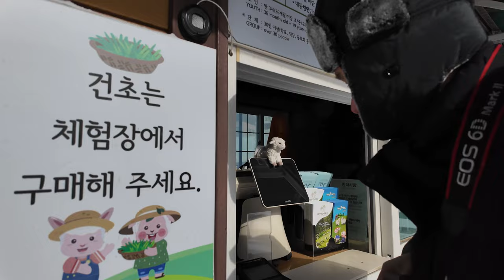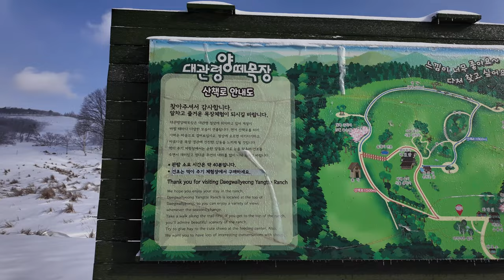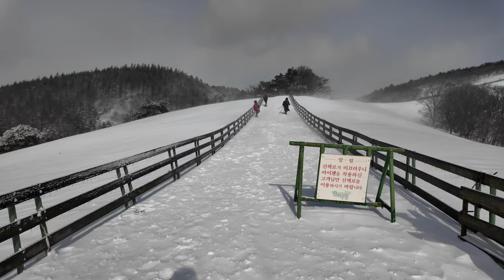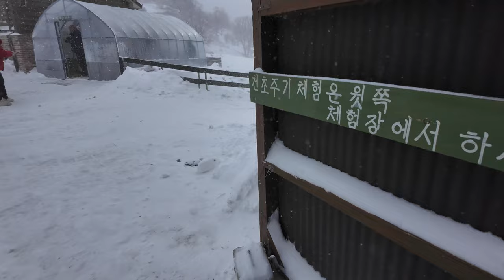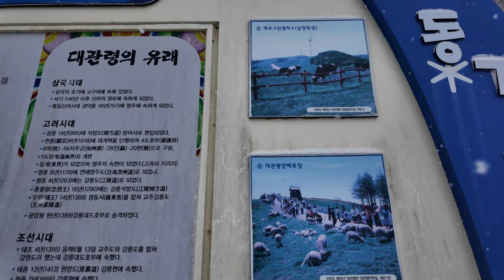대관령 양떼 목장 [4K,UHD,60p] 무편집 1시간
대관령 양떼 목장
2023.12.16